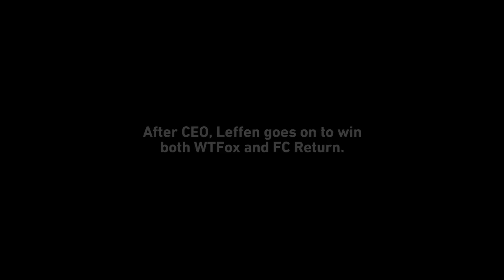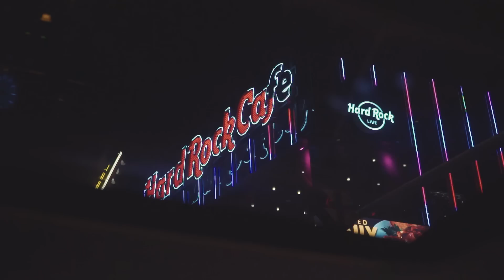TSM Leffen: For Glory - Episode 1